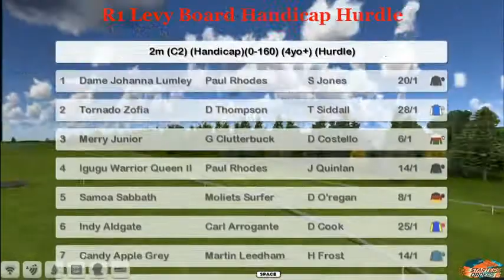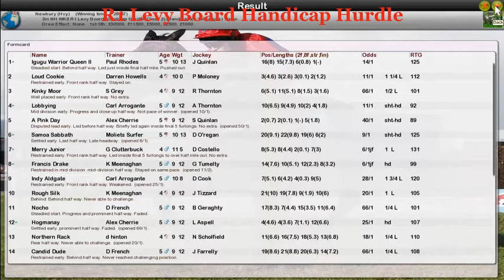NH WK8 R1 Levy Board Handicap Hurdle